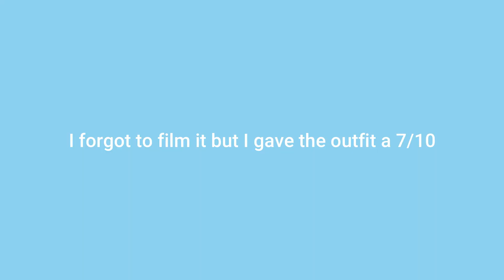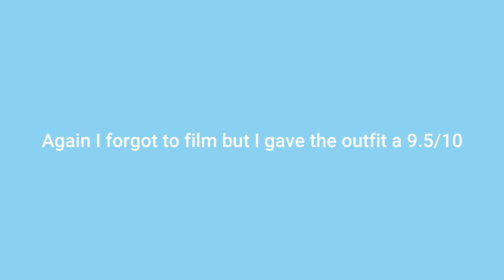SCRUNCHIES PICK MY OUTFITS FOR A WEEK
♡  hey angels! ♡

main camera: Nikon D5200
vlogging camera: Canon Powershot G7x
editing: Wondershare Filmora

spread love & kindness always.
xo, Natalie